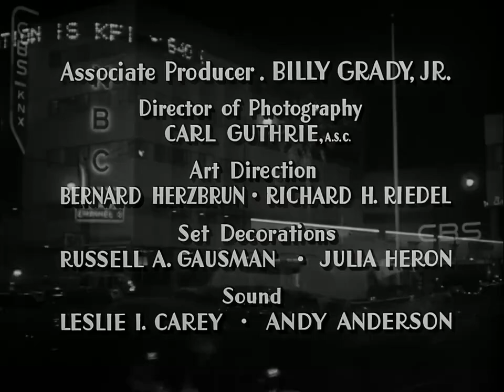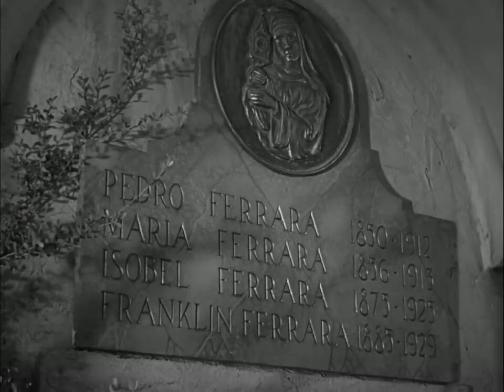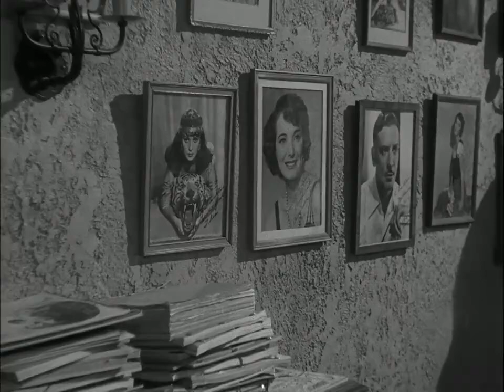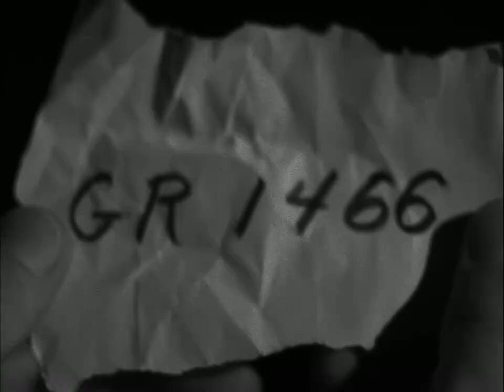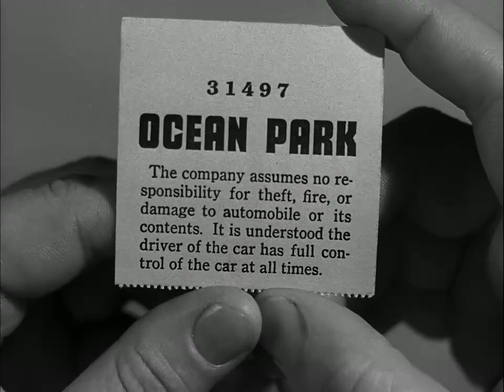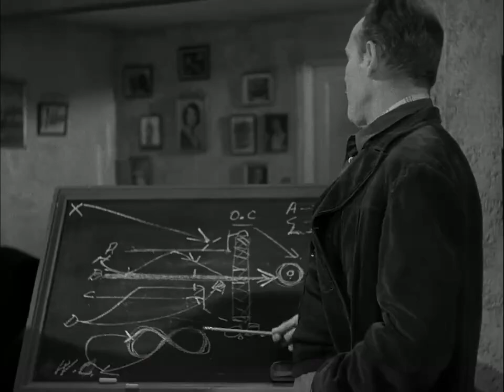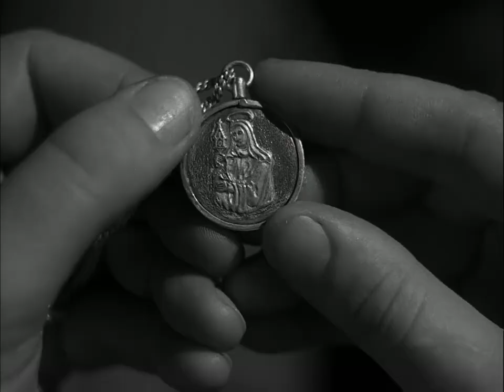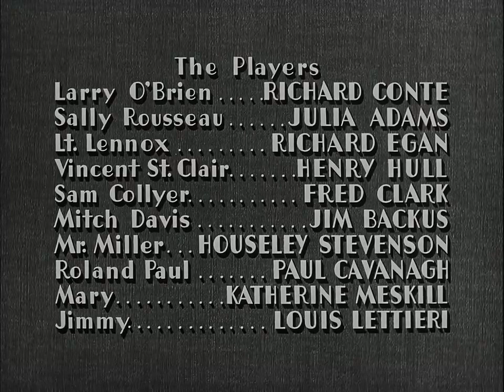"Hollywood Story", A 1951 American Mystery Film Noir. Full Moive.Drama / Suspense / Thriller / Crime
Hollywood 1950: The successful producer Larry O'Brian arrives in Los Angeles to found a motion picture company. He buys an old studio which was unused since the days of silent movies. He's shown the office where the famous director Franklin Farrara was shot. The case hasn't been solved until now, although there were many suspects. O'Brian becomes fascinated by the subject and wants to shoot a movie about it. He investigates himself and soon gets into danger himself.